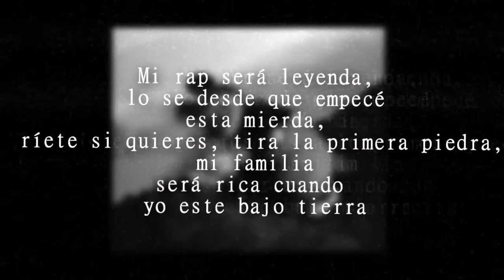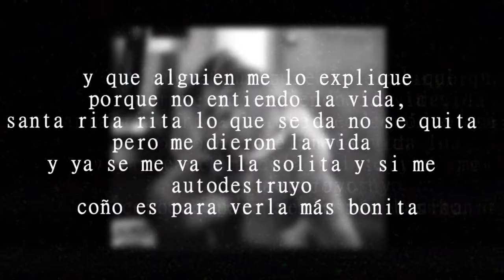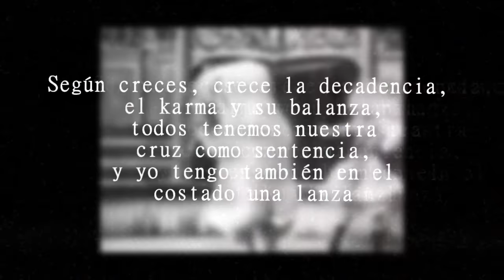Miranda - LEYENDA (Videoclip Oficial)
Base producida por Rumapuntod y D'Versus

Grabado, mezclado y masterizado en SlowDownRecords por Fran

El lyric video ha sido realizado por Skrozy

🎧 Escucha toda mi música en tu plataforma favorita: bio.to/cvtHw1